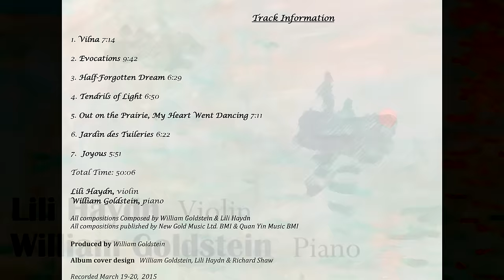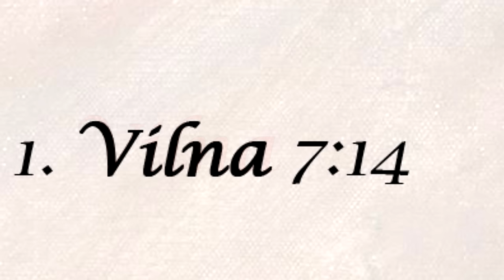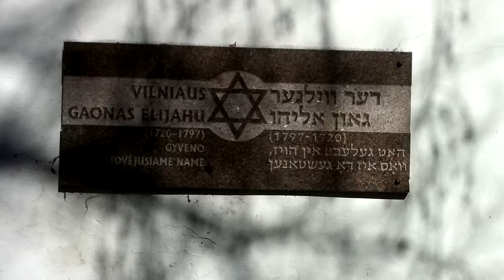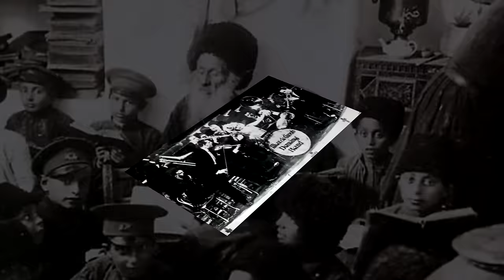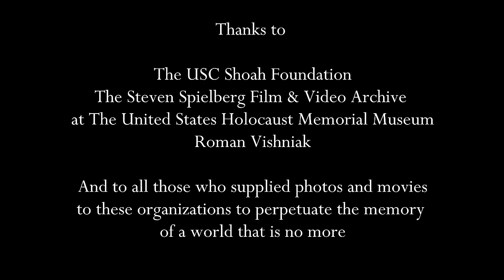Vilna, A Remembrance: Evocations, Lili Haydn William Goldstein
Vilna, is an evocation and remembrance of pre-war Europe and the thriving Jewish culture, both religious and secular, that flourished in almost every country on the continent. Note the color film of Warsaw August 1939, WW II started days later, September 1, 1939.

Evocations, is the first collaboration between William Goldstein and the passionate, imaginative violinist Lili Haydn. The seven movements on this album are all emotionally connective, individually evocative pieces.